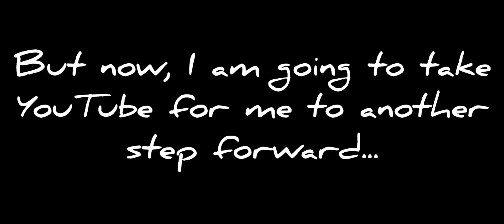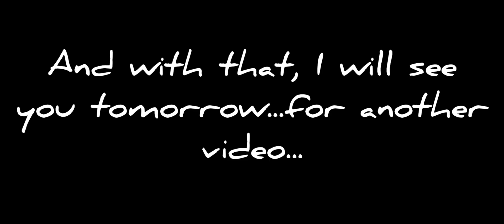WHERE HAS KREEKCRAFT'S DAD BEEN?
In this video, I explain where I, "KreekCraft's Dad" has been over the last month and a half...

🟥PIGGY VIDEOS
🟥KREEKCRAFT VIDEOS
🟥ROBLOX VIDEOS
🟥MEMES
🟥AND MORE!

What is Piggy? Roblox Piggy is a game on the platform ROBLOX which you need to escape a selected map and try to not get caught by the Infected Piggy. There are many different chapters in the first book and the second book, including Piggy: Book 2 Chapter 10 Temple and Piggy: Book 1 Chapter 12 Plant. Once you escape a selected map, you can get 15 Piggy Coins. This does depend on a gamemode. Such as on Limited Time Mode, Swarm, you can get 45 Piggy Coins once you escape the selected map. You may use your hard-earned Piggy Coins to buy new skins, traps, or abilities. And to add on do this, there is a new limited time event called Mr. P's Lab. You do quests to earn XP. (the top level is 10). Each level has a new perk that you can get by completing the quests daily, including the XP. The harder the quest, the more vials and XP to earn! This should be all that you need to know for most of Piggy! Now join the game and get escapein'!